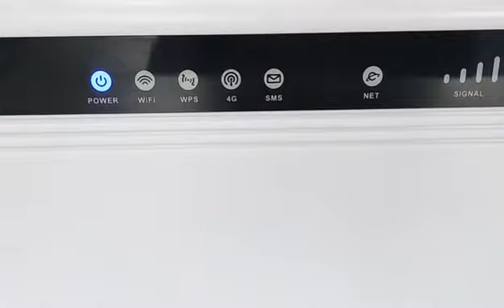LT288 4G LTE WIFI MODEM Can answer the phone call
4G LTE WIFI MODEM ROUTER
300M